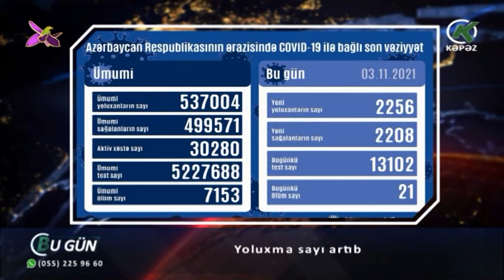Yoluxma sayı artıb